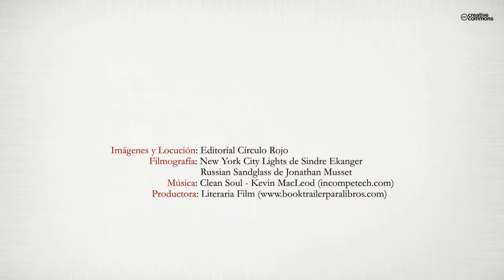Últimos compases del reloj de arena (Booktrailer) - Editorial Círculo Rojo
Autor: José Agustín Navarro Martínez.
Una familia a la deriva en un océano, unas etiquetas de la ropa que tienen mucho que contar, parricidios involuntarios, máquinas expendedoras con vida interior, cadáveres que disfrutan de una fiesta rave, animales desempleados, insectos que envían cartas
de amor, zapatos en plena revolución hormonal, ladrones descuidados, amantes que desaparecen en surrealistas abismos. Últimos compases del r eloj de arena reúne casi un centenar de microrrelatos donde afloran las pesadillas, el humor negro, el erotismo, la ternura, el enigma del tiempo, las atmósferas sombrías. El lector encontrará cuentos nihilistas, relatos oníricos, microficciones surrealistas, poemas en prosa. Sin embargo, por encima de cualquier otra consideración, se trata de historias escritas con la finalidad de que sea en última instancia el lector, como ocurre en la poesía, quien complete el sentido global del texto.